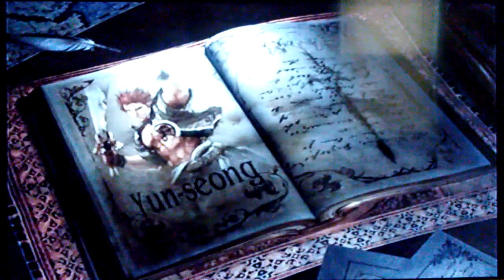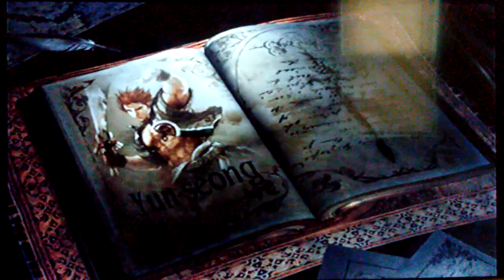Soul Calibur 3(PS2) Yun-Seong Tales of Souls story mode playthrough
Me using the Hwoarang of the Soul series, Yun-Seong. Hope y'all enjoy the video.

Next up is Voldo